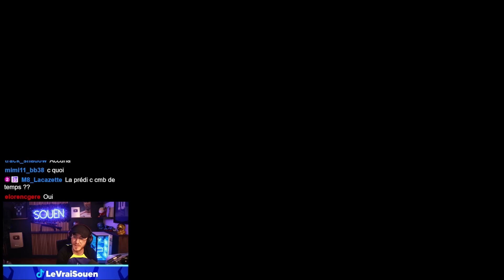FAIRE une DRAFT de FOU en MOINS de 45 SECOND CHRONO sur EAFC24 ! ( Draft )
Bienvenue sur ma chaîne secondaire, FAIRE une DRAFT de FOU en MOINS de 45 SECOND CHRONO sur EAFC24 ! ( Draft )

😘 Bonne journée 😘